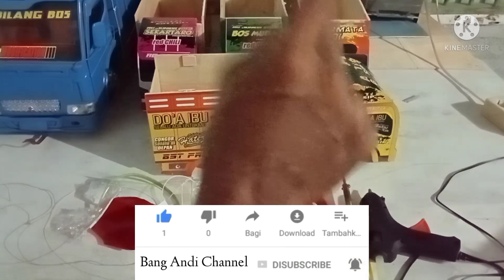cara memasang lampu led 3 volt memakai baterai 18650 di miniatur truk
selamat mencoba dan terima kasih 🙏🙏